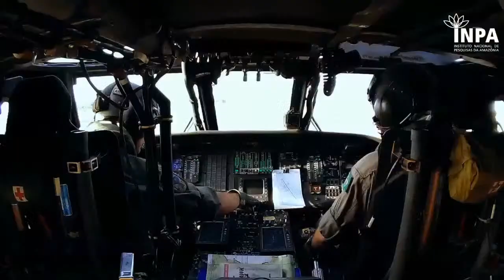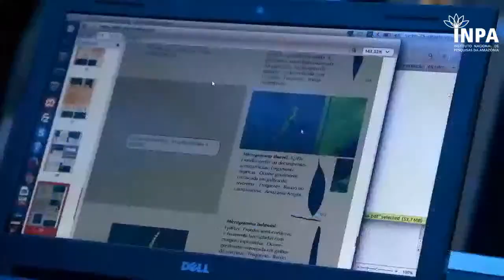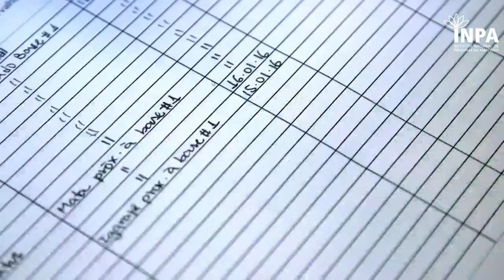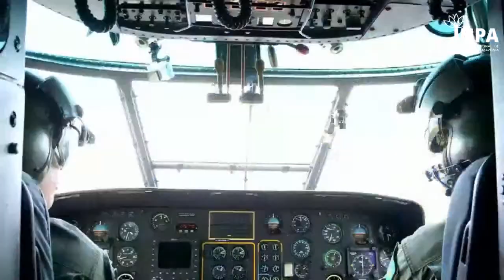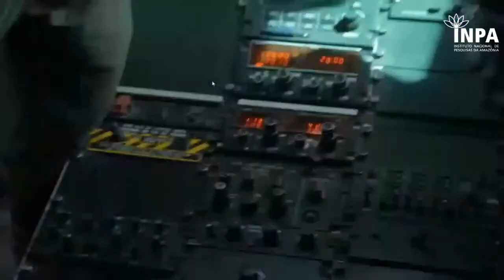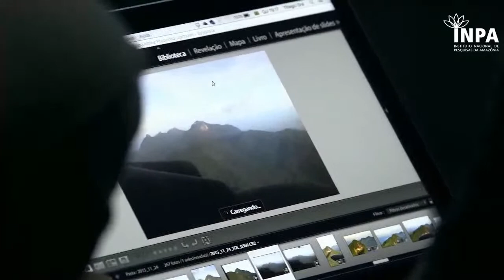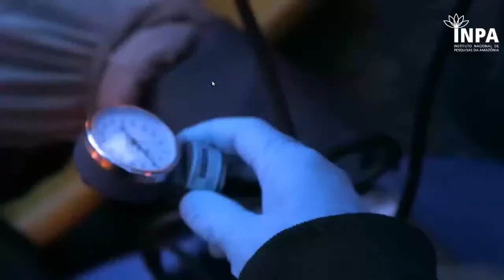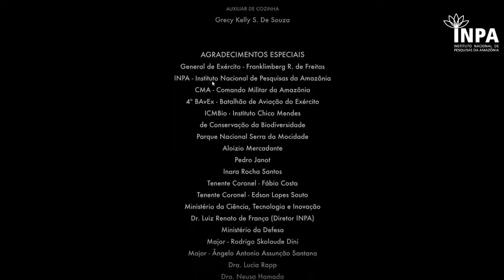Cine Ciência | Novas Espécie: A expedição do século